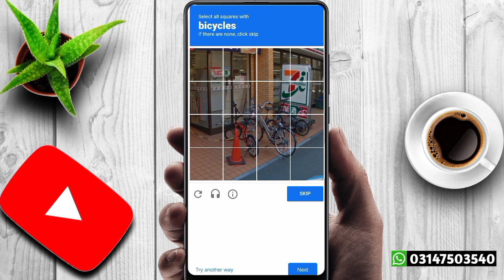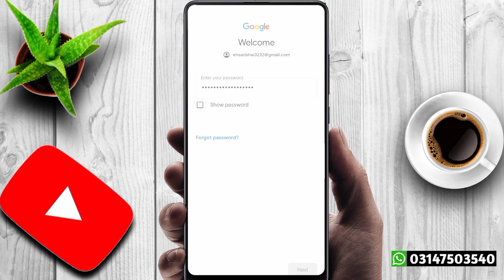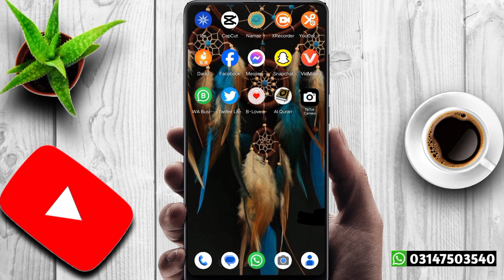your account has been disabled gmail start appeal || your account has been disabled problem solved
Very important video linke👉🏻👉🏻👇🏻👇🏻👇🏻

1...Recovey video linke💯

2...Recovery Video Linke💯

Top search
your account has been disabled gmail start appeal
your account has been disabled problem solved
your account has been disabled gmail 2023
email disabled problem
gmail downloading disabled problem
email disabled account recovery
it looks like this account was used in a way that violated google’s policies
disabled email ke apple kaise karen